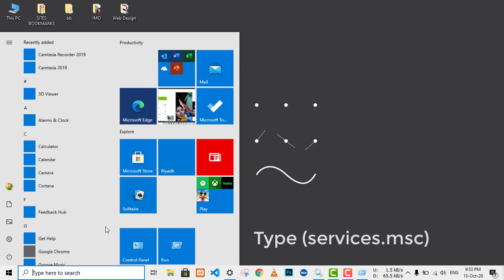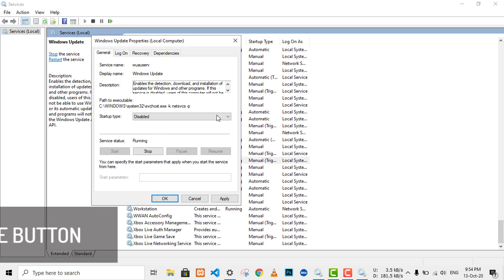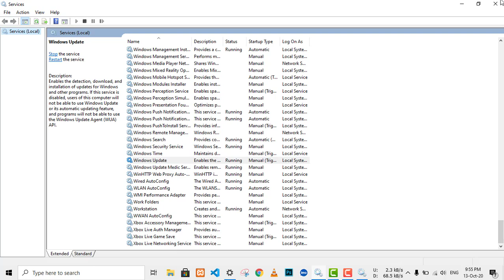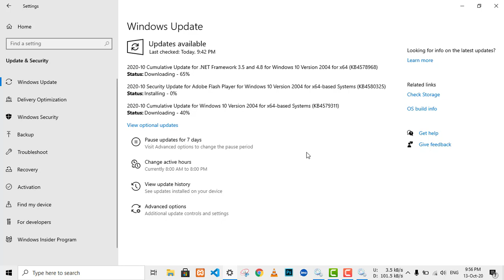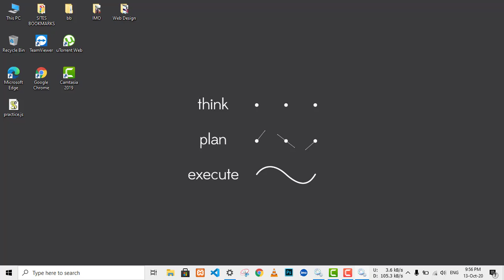How to disable windows automatic updates on windows 10 permanently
how to Stop/Turn off Windows 10 Automatic Updates
In this video we will show you how to stop and turn off Windows 10 update in every possible way.

windows 10 home disable automatic updates
disable windows 10 update registry
windows 10 home disable automatic updates 2019
windows 10 update disable tool
how to stop windows 10 update in progress
how do i stop auto updates in windows 10 home?
how to stop windows update in progress
How do I permanently turn off Windows 10 update?
Should I turn off Windows 10 updates?
How do I stop automatic updates?